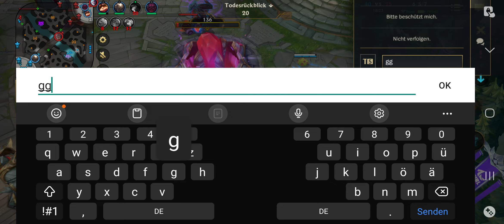Wild Rift Ranked (Emerald 3) MID Annie No Commentary